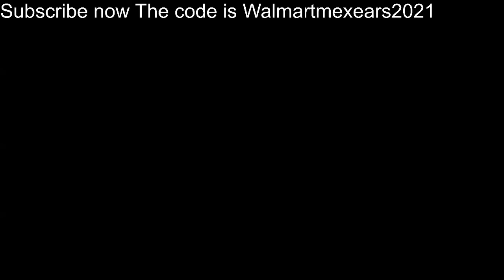Roblox New Promocode gamingwobiora8 (Obiblox)